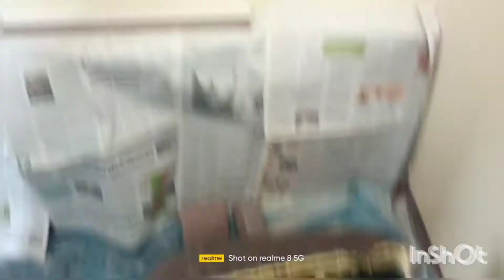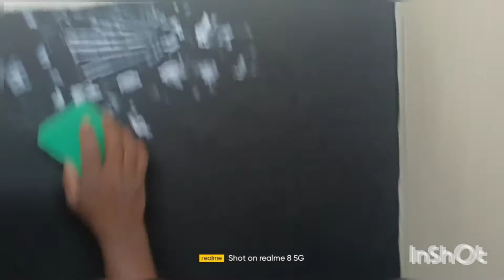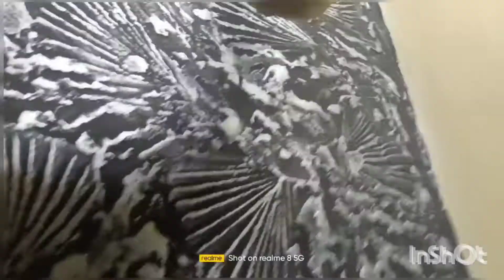THE WINGS DESIGN WORK PART 2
Anand texture design work in Tamil ph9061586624